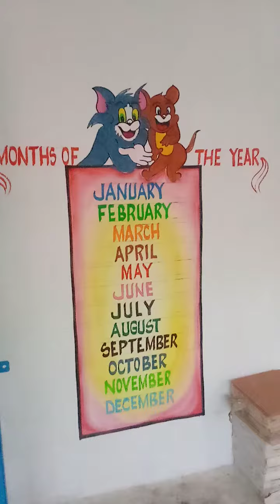painting new Anganwadi work